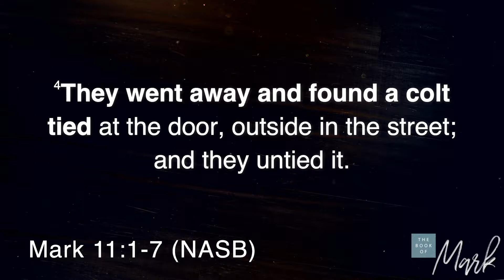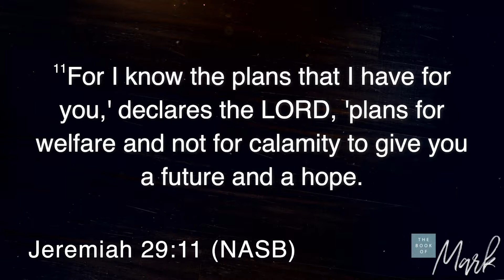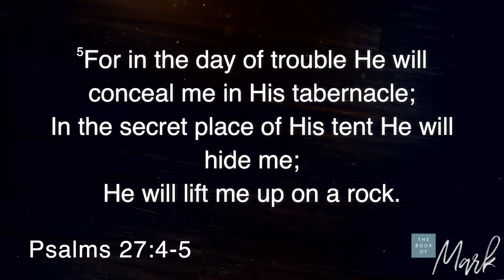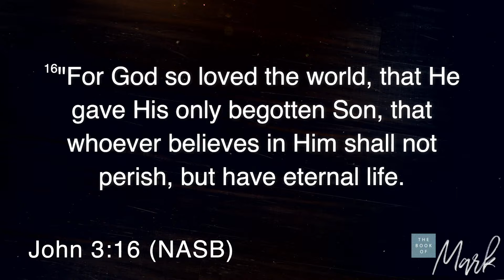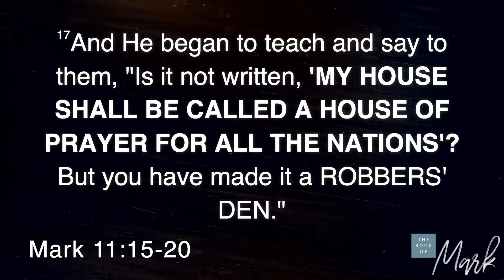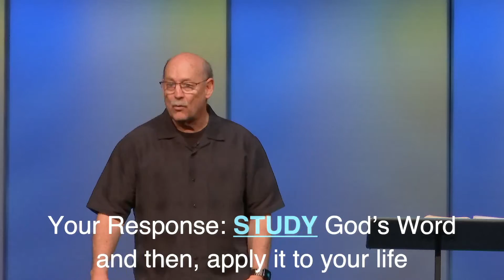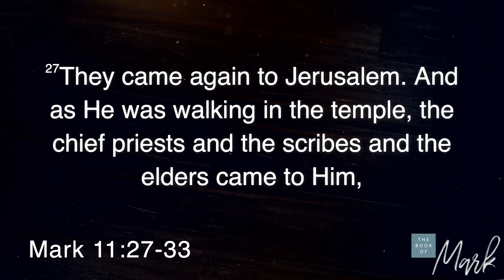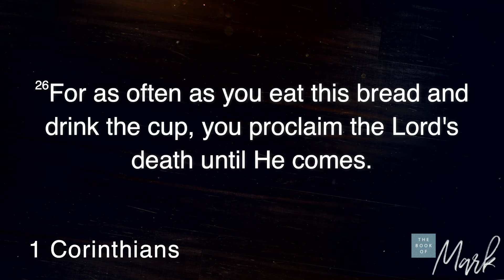What Can You Expect From God?